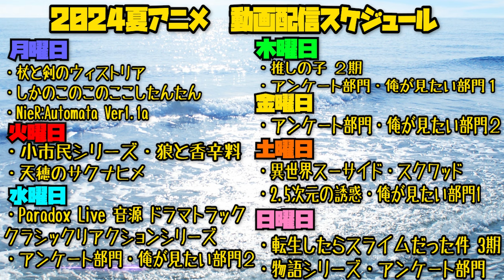妹さえいればいい。の第3話を見た日本人の反応｜A Sister's All You Need EP3 Reaction｜アニメリアクション｜同時視聴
ぷりけつさんバンドメンバー逮捕されてそう

妹さえいればいい。
A Sister's All You Need

【ほしい物リスト】ゴミ人間
…他になにかあれば随時追加予定

0:00 OPトーク-Talk-
1:02 リアクション-Reaction-
25:16 感想・考察-Review-

〜For oversea〜
I watched 【A Sister's All You Need】

©平坂読・小学館／妹さえいれば委員会